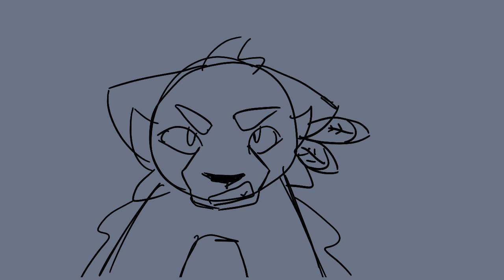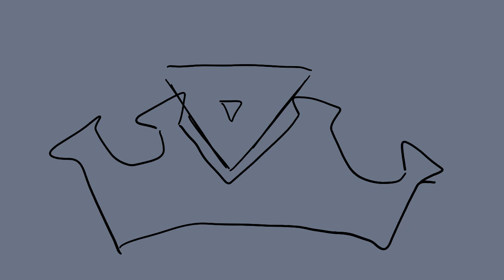This Is Halloween || Halloween special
AGHGHGKHEDWBHKDWEBKNBDEWKNWBJ ITS DONE
 Fps: 12
Time taken: idk like 2-3 weeks
Characters (in order):

WOW THAT TOOK A WHILE TO TYPE...
ANYWAYS, ENJOY!!!